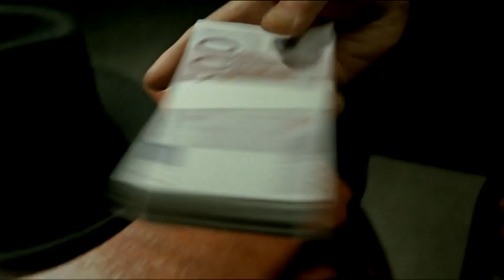VENGEANCE I Bande-annonce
Un père vient à Hong-Kong pour venger sa fille, victime de tueurs à gages. Sur son passeport est marqué "cuisinier". 20 ans plus tôt, il était un tueur professionnel.
Johnnie To, virtuose du cinéma de Hong Kong, Johnny Hallyday, acteur, chanteur, icône et Sylvie Testud dans le rôle de sa fille. Un film d'action, une histoire d'amitié, un héros mélancolique.